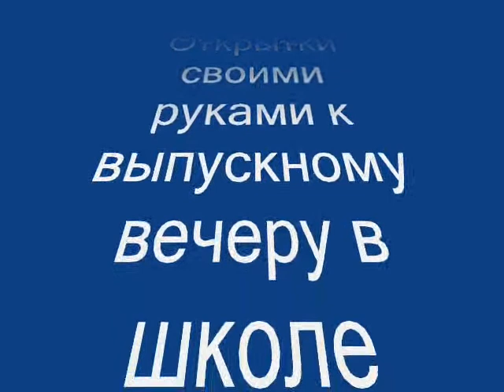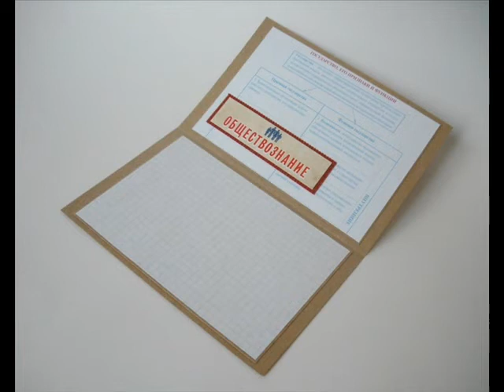Выпускной вечер. Открытки